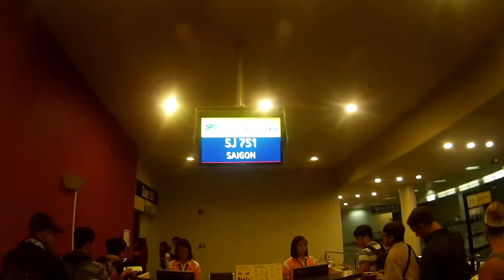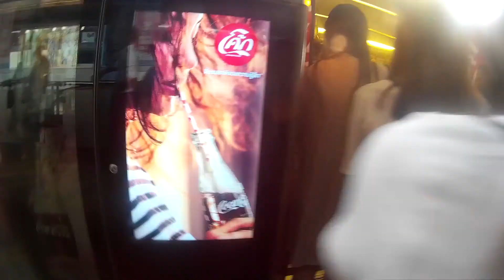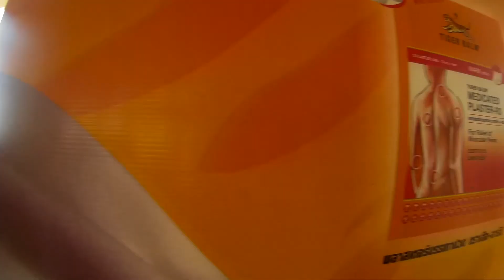Road Trip! Saigon 🇻🇳 - Siem Reap 🇰🇭 - Bangkok 🇹🇭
Sorry this video is super long overdue.

Last 2016 I traded an old camera for an SJ400 Action Camera. It was my first time owning any sort of video camera and I didn't even know how or what to shoot. Give me a still camera any day. But here is the collection of things that I did capture but definitely experienced more than what I was able to video.

Equipement: SJ400 Wifi Action Camera
Editing Software: iMovies